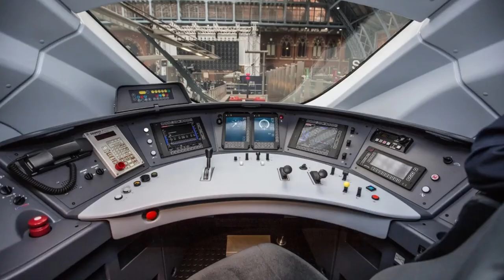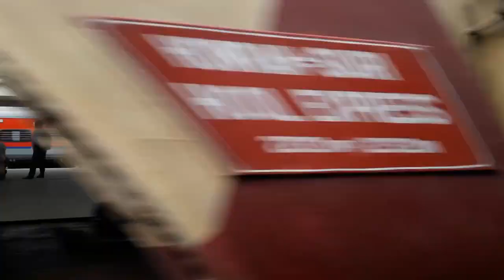The World's Top 10 Speediest Bullet Trains Revealed!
Welcome to our thrilling journey through the world of high-speed rail! In this adrenaline-pumping video, we present to you the ultimate countdown of the Top 10 Fastest Bullet Trains in the world. Hold on tight as we dive into the realm of cutting-edge technology, record-breaking speeds, and sleek design.
From the lightning-fast maglev trains to the sleek and streamlined high-speed rail systems, we explore the incredible engineering feats that have revolutionized transportation. Get ready to witness these marvels of modern engineering as they soar across the tracks, pushing the boundaries of speed and efficiency.
Join us as we delve into the fascinating features and mind-boggling statistics of each bullet train, including their maximum speeds, advanced propulsion systems, aerodynamic designs, and state-of-the-art safety measures. From Japan's iconic Shinkansen to China's lightning-fast Fuxing Hao, we leave no stone unturned in our quest to uncover the fastest trains on the planet.
Whether you're a train enthusiast, a technology aficionado, or simply someone who appreciates the remarkable achievements of human innovation, this video is a must-watch. Prepare to be awestruck by the relentless speed and power of these impressive machines.
So, sit back, relax, and embark on this electrifying journey with us as we showcase the Top 10 Fastest Bullet Trains in the world. All aboard for a high-speed adventure!